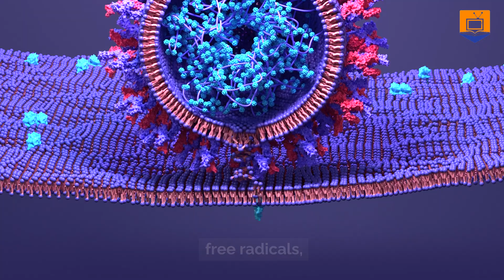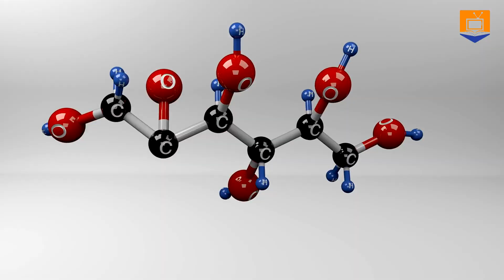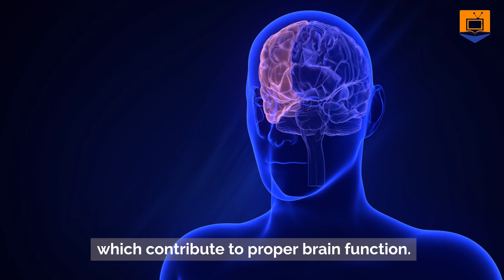Longan Insights: 8 Key Health Benefits Explored!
🍈Embark on a journey to better health with our latest video, "Longan Insights: 8 Key Health Benefits Explored!" 🍈 Immerse yourself in the nutritional wonders of longan as we delve into its significant impact on your overall well-being. From enhancing brain health to relieving stress each benefit is a revelation for a healthier lifestyle.

👍 Ready to elevate your well-being? Join us on this exploration of knowledge as we unveil eight compelling health benefits that make longan a nutritional powerhouse.

Let's embark together on a path to a healthier, happier life with the extraordinary benefits of longan!